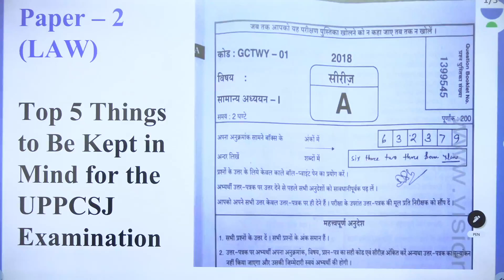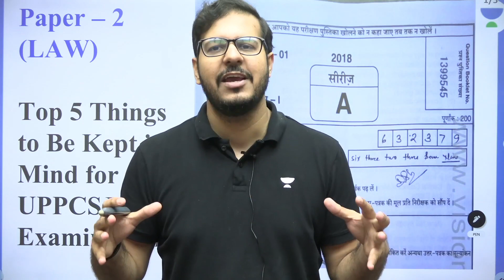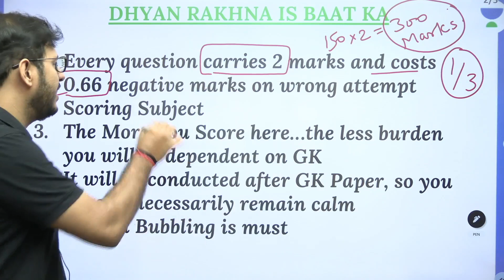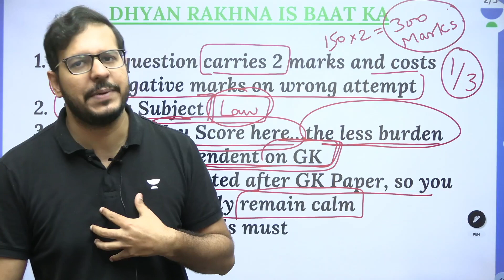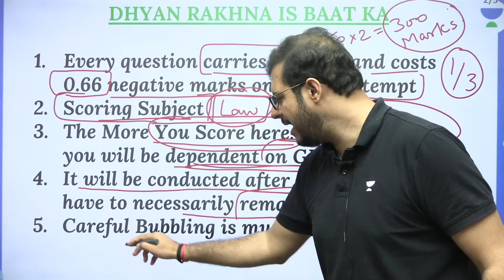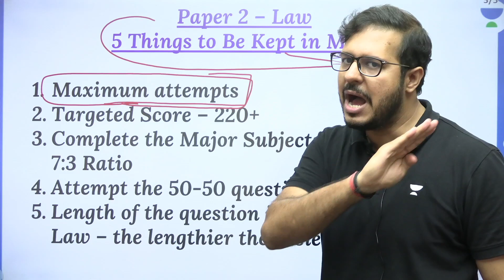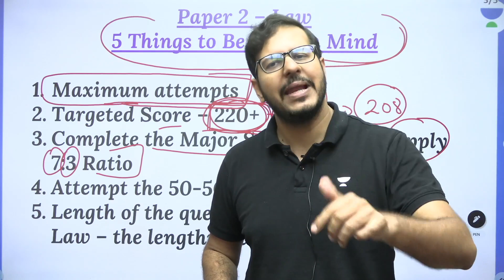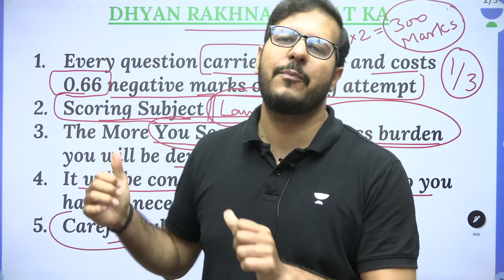Top 5 things to be kept in mind for UPPCSJ Examination | Shubham Upadhyay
In this session, Educator Shubham Upadhyay will be discussing about the Top 5 things to be kept in mind for UPPCSJ Examination. Watch the complete video to boost your UPPCSJ 2023 exam preparation.

Call Shubham Upadhyay's team on 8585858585 and take your Judiciary Preparations to the next level.

➤ About the Educator:  The youngest(highly experienced)faculty in the Judiciary/CLAT(UG+PG)/IBPS (SO) domain;have a legit teaching experience(9+yrs)

You can enroll to Unacademy Subscription and get the following benefits:
1. Learn from your favourite teacher
2. Dedicated DOUBT sessions
3. One Subscription, Unlimited Access to Live Online Classes and Videos
4. Real-time interaction with best-in-class teachers
5. You can ask doubts in live online classes
6. Limited students in each Class
7. Download the videos & watch them offline